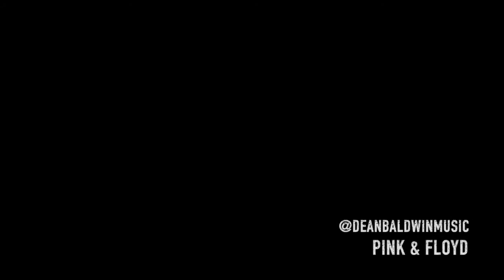Pink Floyd [and the two Piedmont bluesmen who became their namesake]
A short summary of the two bluesmen who are the namesakes of Pink Floyd, Pink Anderson and Floyd Council.